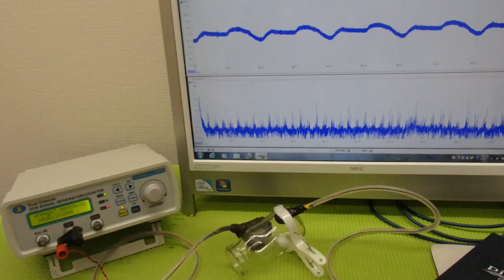メガヘルツの超音波発振制御プローブ ultrasonic-labo